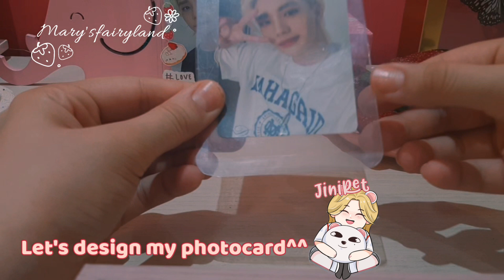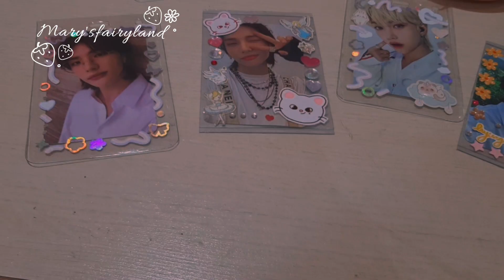Strawberry vlog/ photocard design🍓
Hello hello
How you doing these days??
April is finished and welcome may
Hope you spent a beautiful time🍓🍓❤❤

music credits to:
porpor music